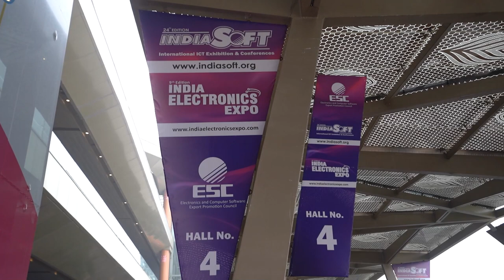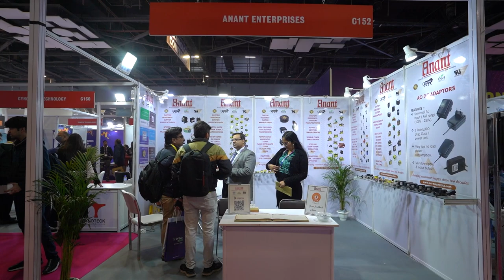indiasoft2024 Innovation in Wound Components: Interviewing Mr Nishant of Anant Enterprises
Join Mr. Mukesh Pal Jagga, Director of Venue.Events, in an insightful conversation with Mr. Nishant from Anant Enterprises, a renowned name in the design and manufacture of high-quality wound components. Anant Enterprises specializes in transformers, coils, chokes, inductors, and AC-DC adaptors, catering to various industries including aerospace, telecom, medical, and more.

In this interview, delve into the world of innovative design and dedication to quality that has defined Anant Enterprises for over 18 years. Discover how they excel in providing custom-designed solutions tailored to individual requirements, and learn about their contributions to industries such as industrial automation, instrumentation, electrical, and lighting.

Get ready to gain valuable insights into the intricate processes behind the manufacturing of wound components, and explore how Anant Enterprises continues to exceed customer expectations through their commitment to excellence. Don't miss this opportunity to uncover the secrets to their success and the role of innovation in shaping the future of the industry. Tune in now!